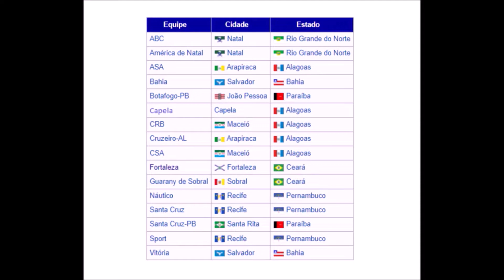Copa do Nordeste: Veja todos os campeões e todas as finais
Saiba tudo de todas as ediçõeses da Copa do Nordeste:
- Campeões
- Finais
- Ranking de titulos